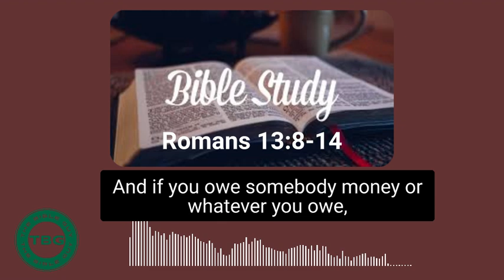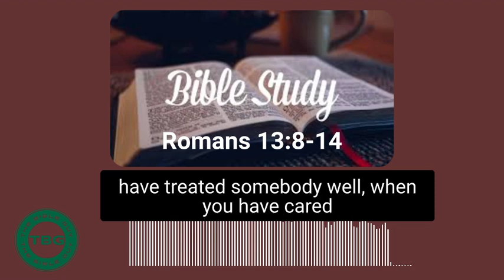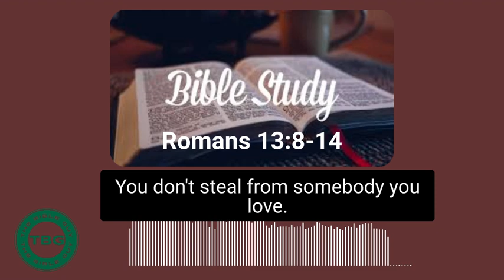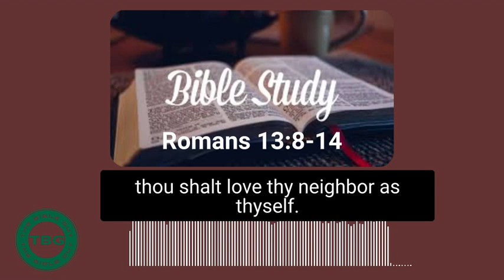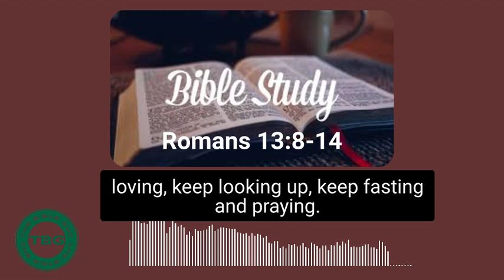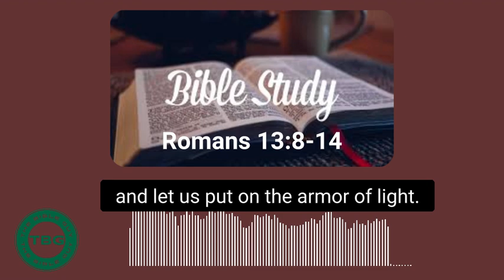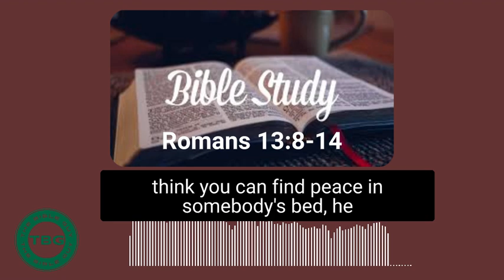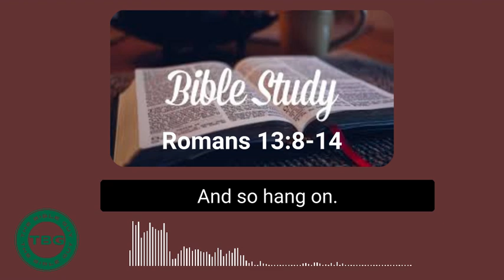Romans 13:8-14: Your salvation is nearer than when you first believed | Simple Bible Study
Thank you for joining us for today's study! Got questions?